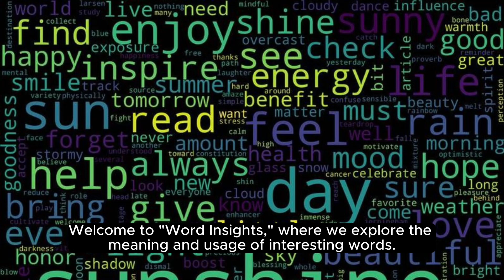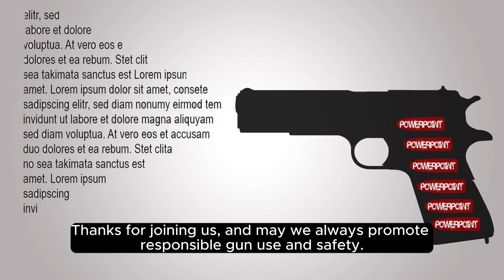What Does gun shot Means || Meanings And Definitions With gun shot in ENGLISH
- Gunshot (Noun):
  - Meaning:
    - The sound of a gun being fired.
    - A wound or injury caused by the discharge of a firearm.
  - Pronunciation:
    - In American English: /ˈɡʌnˌʃɑt/
    - In British English: /ˈɡʌnˌʃɒt/
  - Example:
    - The loud gunshot echoed through the forest, startling the animals.
    - Unfortunately, he suffered a gunshot wound during the incident.
  - Usage:
    - The detective recognized the distinctive sound of a gunshot.
    - The hospital treated several patients with gunshot injuries after the shooting incident.

Gunshot - Meaning, Pronunciation, and Usage:

Meaning:
- The term "gunshot" refers to the discharge or sound produced by the firing of a gun. It can be used as both a noun and an adjective.

  - As a Noun:
    - A "gunshot" as a noun specifically denotes the act of firing a gun or the sound produced by the firing of a gun.

  - As an Adjective:
    - When used as an adjective, "gunshot" can describe something related to or characteristic of the discharge of a gun.

Pronunciation:
- In American English, "gunshot" is typically pronounced as /ˈɡʌnˌʃɑt/ (gun-shot).
- In British English, the pronunciation is also /ˈɡʌnˌʃɒt/ (gun-shot).

Usage in a Sentence:
- As a Noun:
  - "The detective recognized the sound of a distant gunshot."
  - "The neighborhood was alarmed by the sudden gunshots late at night."

- As an Adjective:
  - "The forensic team investigated the crime scene for any gunshot residue."
  - "He suffered a wound from a gunshot injury during the incident."

Example:
- "The quiet night was shattered by the loud echoes of multiple gunshots."

Definition:
- Gunshot (Noun):
  - The discharge or sound produced by the firing of a gun.

- Gunshot (Adjective):
  - Relating to or characteristic of the discharge of a gun.

Additional Information:
- The term "gunshot" is commonly used in the context of crime scenes, forensic investigations, and discussions related to firearm incidents. It is crucial in forensic analysis to examine evidence such as gunshot residue to determine the nature and source of a gunshot. Additionally, the term is used more broadly to describe the general sound or act of firing a gun.

What is the meaning of the word gun shot in English. What does gun shot means and what is the definition of the word gun shot .. Here are its means and meanings. How to Pronounce the word gun shot in English like the Native British and English Speakers in British and American Accent. Here is also an gun shot of the Word gun shot use and used in a Sentence. Although this video is made in English but words used are so simple 1. gun shot Meaning in English 4. gun shot use in a Sentence 5. gun shot word gun shot 6. gun shot pronunciation 7. gun shot definition 8. gun shot defination # gun shot